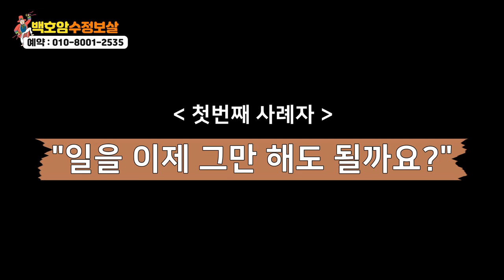[REAL 일반인점사] ''저희 아이들이 잘될수 있을까요?'' 모든어머니들의 걱정을 들고온 사례자... 포천점집 수정보살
자막

★대표블로그★
-올마이티TV